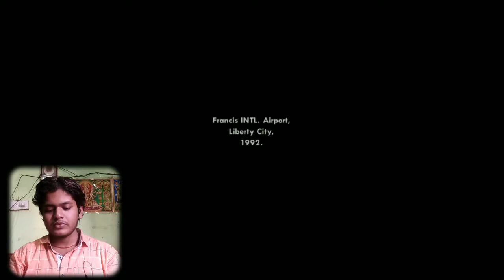GTA : SAN ANDREAS | BEGINNING